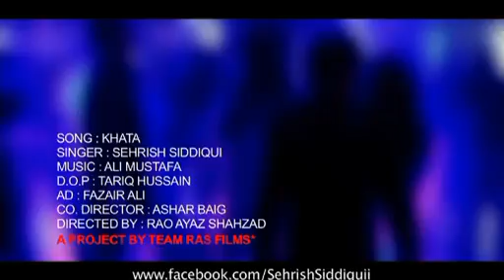Khata By Sehrish.FLV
awesom new song of brilliant pakistani singer sehrish siddiqui